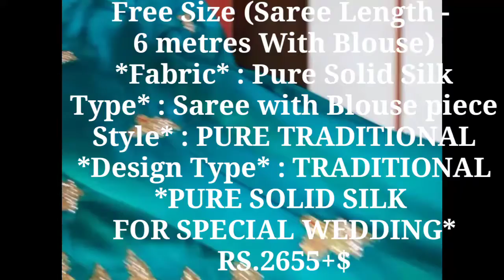Latest wedding designer sarees with price // Popula petti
Latest designer wedding sarees with price , Popula petti